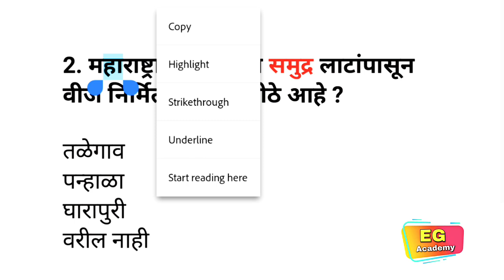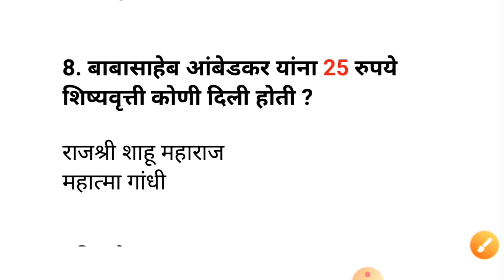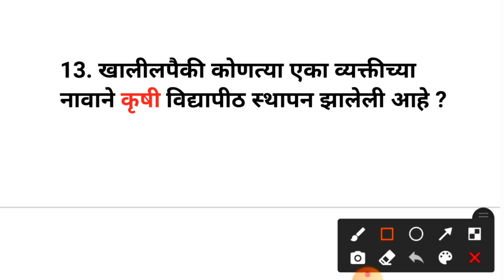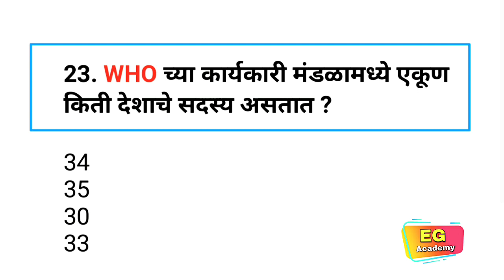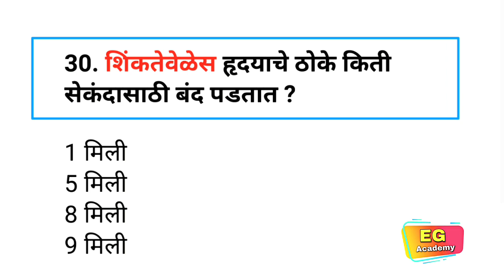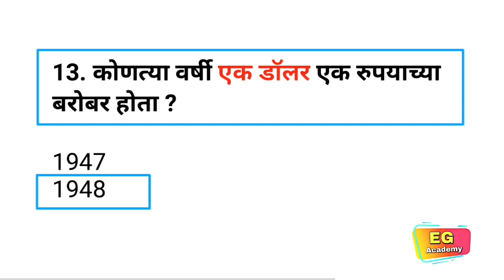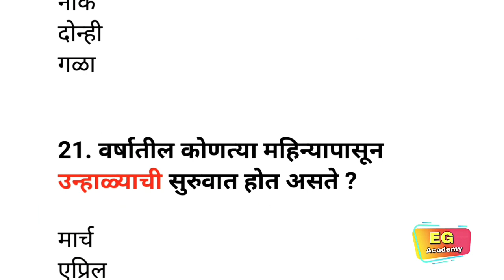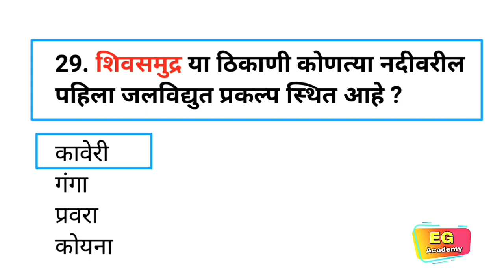✅SuperFast Gk Superclass|महाराष्ट्रातील कोणतीही परीक्षा असो|Spardha Pariksha Gk Questions|MarathiGK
720 रुपये सुट मिळवण्यासाठी PSC020 हा Code टाका.